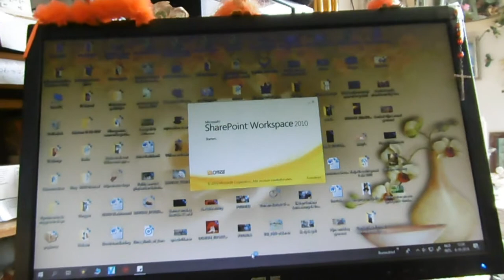zaterdag even on tour de natuur in #239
Megapixels: 16 megapixel
Optische zoom: 12x
Beeldsensorformaat: 1/2.33 inch
Beeldstabilisator:  Ja
Digitale zoom: 4x

Samsung Galaxy S5:
Resolutie 720x1280